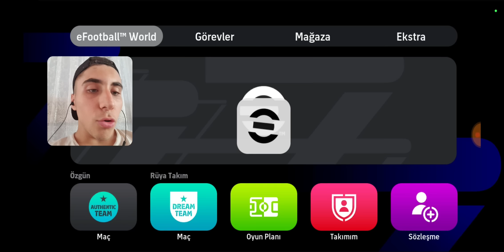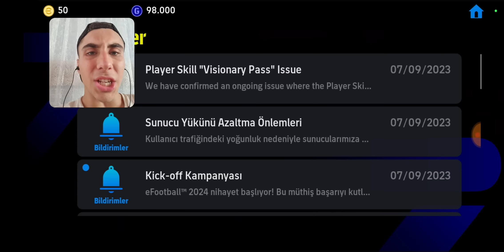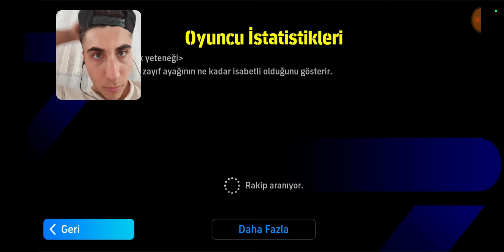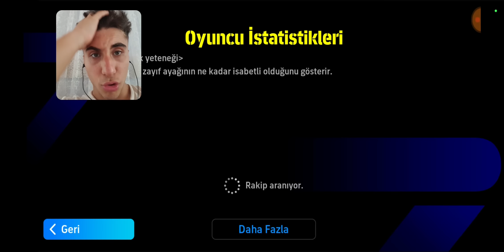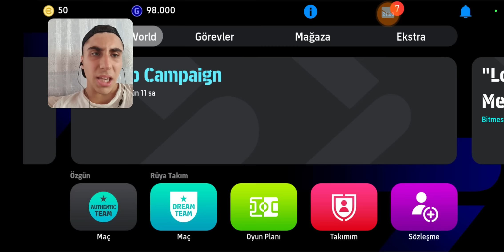E FOOTBALL 24 ÇIKTI ! - İNCELEME